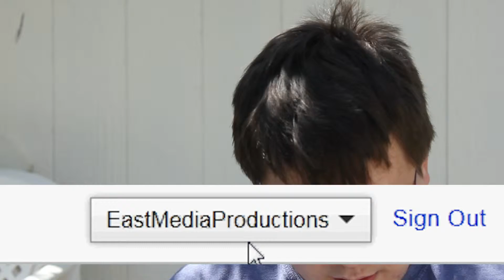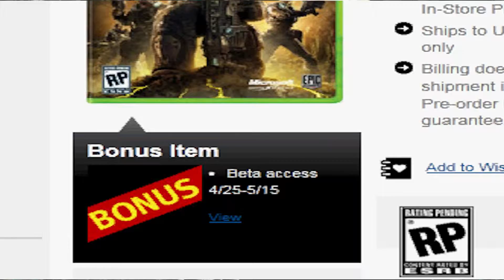Plugged In: Physchadelic Youtube Channel?! (EastMediaProductions)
The Promotional video for our new youtube channel, EastMediaProductions.  Here you can see students work from the tv productions class at East High School in Salt Lake City, Utah.  Thanks. -Alec